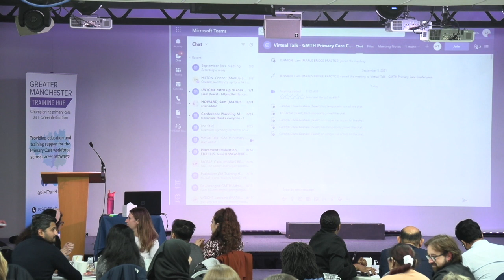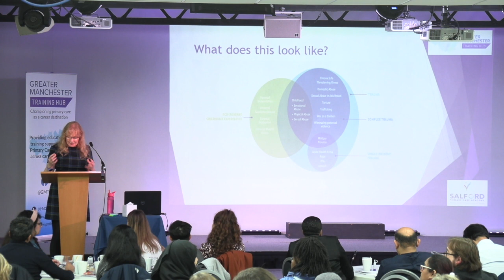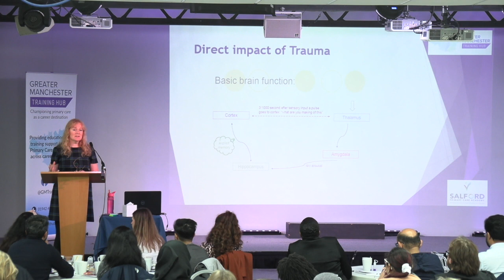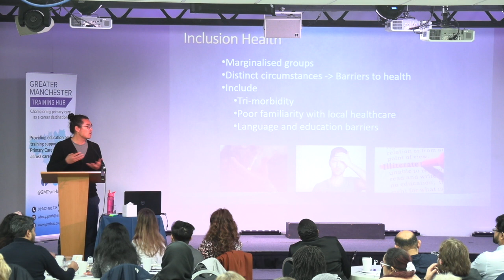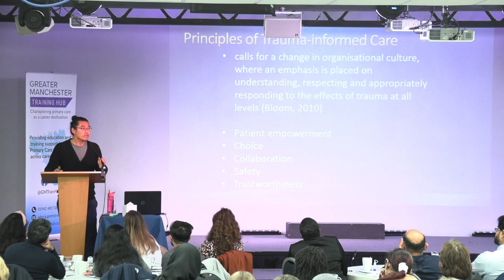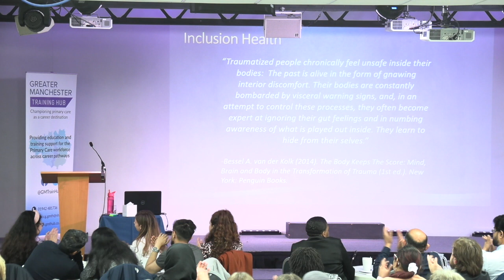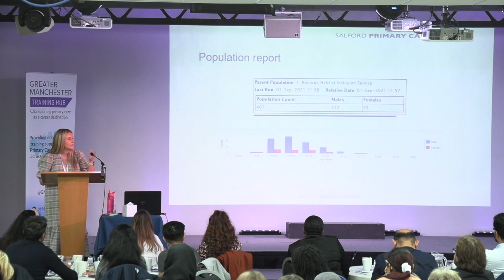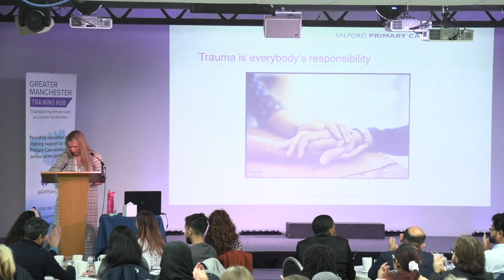Trauma Informed Care by Liz Reilly and the SPCT Inclusion Team | GMTH Primary Care Conference 2021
Liz Reilly
Clinical Educator, GMTH

Rebecca Smee, Dr Wan-Ley Yeung,
Case Manager, GP, Clinical Lead, SPCT Inclusion Service